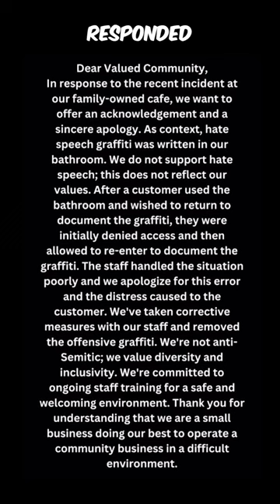Cafe Staff KICK OUT Woman for Exposing Racism 👀 Jesse Turner of Farley's East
OAKLAND, CALIFORNIA – Farley’s East Cafe discriminated against a Jewish woman who was denied services due to anti-Semitic graffiti in the cafe's restroom by Jesse Turner. The staff's appalling response and their attempt to kick her out were caught on camera. Learn about the cafe's initial condoning of the graffiti, the subsequent public backlash, and the corrective action promised by Farley’s East. Join the conversation as we explore the impact of this incident and discuss the importance of combating discrimination. Don't miss out on this crucial expose!